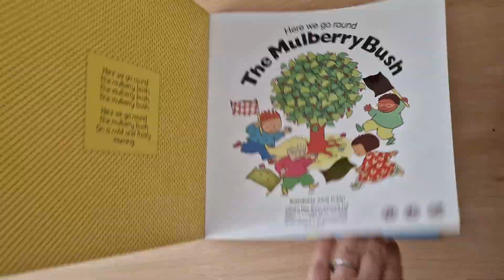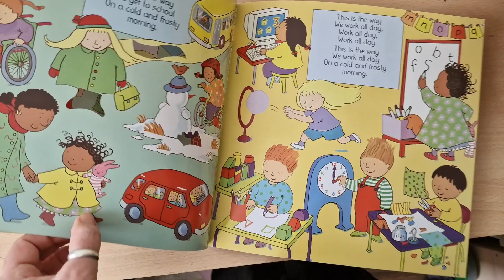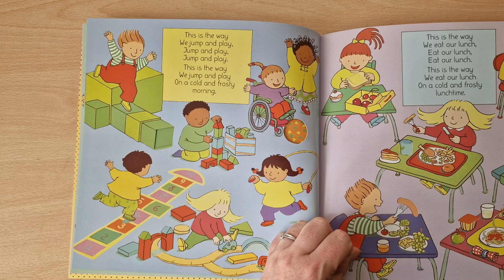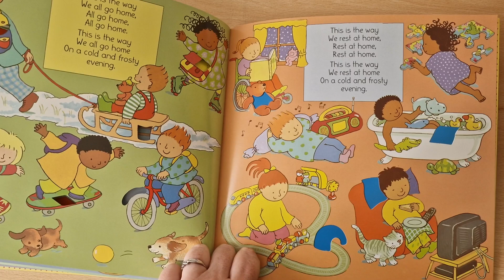Sprouty Here we go round the mulberry bush